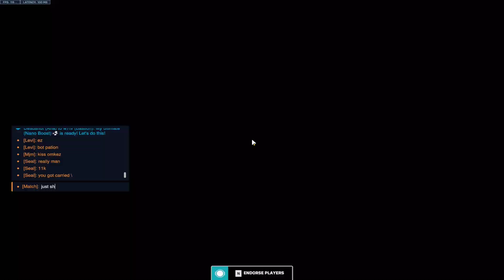Carrying my team to victory with Brigitte | Overwatch 2